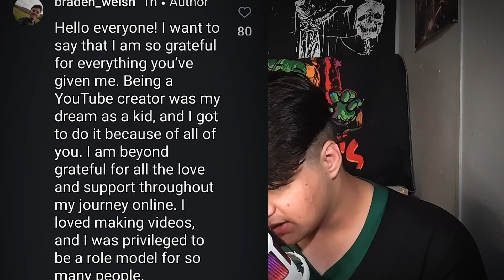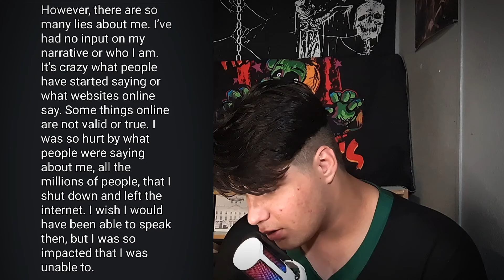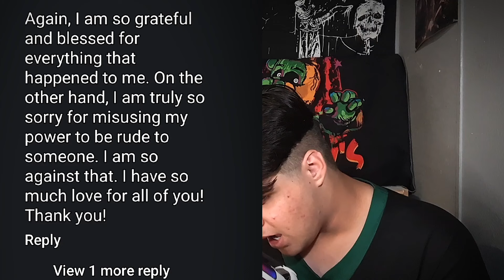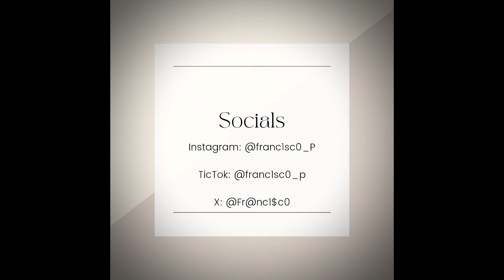Corl is finally back